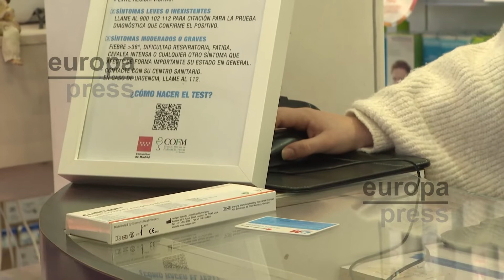Colas en las farmacias de Madrid para recoger el test de antígenos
Los madrileños no han querido esperar para recoger los test de antígenos gratuitos que desde este miércoles reparte la Comunidad de Madrid en la red de farmacias de la región, muchas de las cuales registraban colas a primera hora de la mañana.